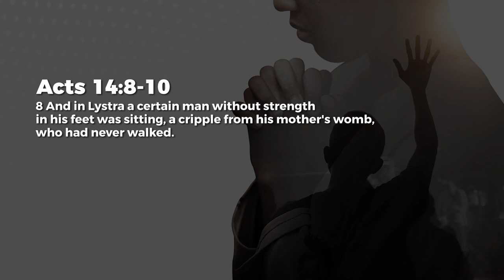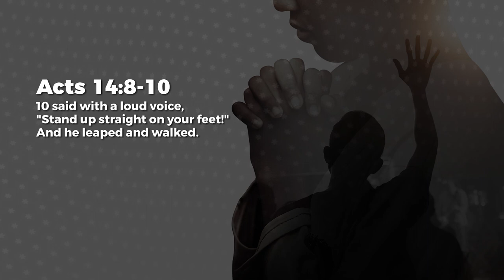Faith To Be Healed - Ashish Raichur | Daily Devotion, June 08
Today's Daily Devotional: Faith To Be Healed